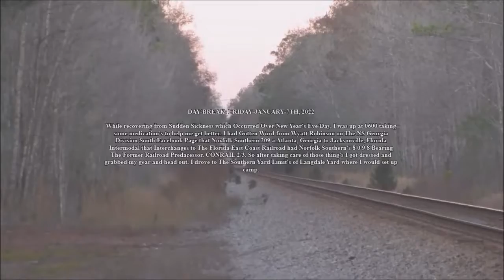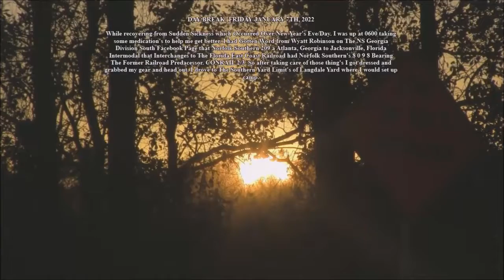(🧊🍑)-HQ)-THE-FROZEN-HOTSHOT'S-Featuring-NS-8098 – FRIDAY-1/7/2022-©-2022.wmv-(🍑🧊)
(🧊🍑) – |"HELLO-MY-FELLOW-RAILFAN-FRIEND'S"|
I'm slowly starting to get back to my normal self as I'm still battling sudden sickness and no it's not COVID. It's actually my allergies flaring up as the Weather was Playing trick's. I'm currently taking 2 In Hailers every 4 to 6 to 12 Hour's and it's working as we speak. To Start off The New Season of Railfanning we find ourselves @ Langdale South on The Valdosta District Timetable on The Former AV&W Main Line to Jax where it's C O L D; As I got word from Wyatt Robinson that NS 209 a ATL-JAX Intermodal has Norfolk Southern's Conrail Heritage 8098 2/3. I Kind of got concerned that it would comeback North Trailing again. But in a matter of Second's I find out the 3rd unit was a GP38-2 Bound for Simspon Yard as there Yard Job. And just moment's after getting off from work the following night I would manage to Capture 8 0 9 8 Leading. This was a Great Way to Start off The New Season as I hope everyone enjoyed it.